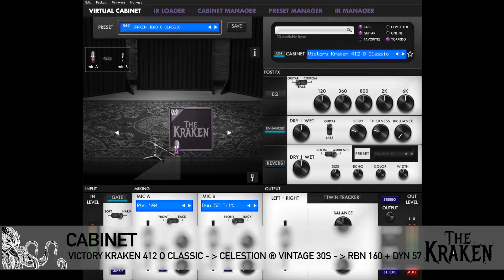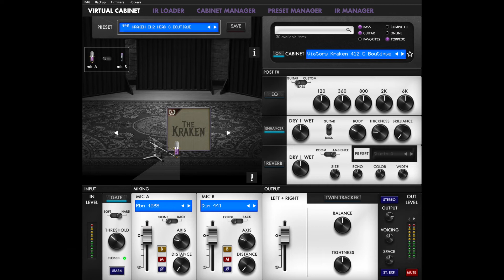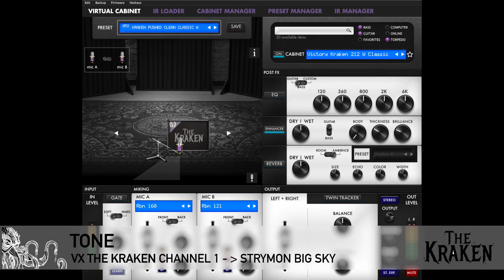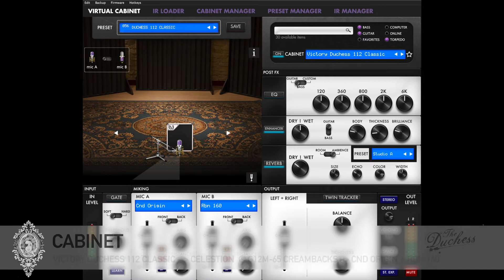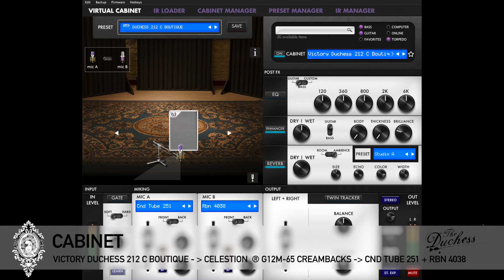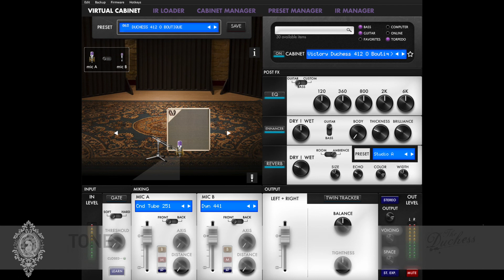Victory The Duchess + The Kraken DynIR by Two Notes Audio with Phil Short - Official Video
The official demo of the brand new Victory DynIR cabinets by Two Notes Audio Engineering featuring Phil Short. Welcome!

0:00 - Performance
2:09 - Product description
4:05 - Kraken 4x12 Closed Back Classic Mics Channel 1
4:18 - Kraken 4x12 Open Back Classic Mics Channel 1
4:31 - Kraken 4x12 Closed Back Boutique Mics Channel 1
4:44 - Kraken 4x12 Open Back Boutique Mics Channel 1
4:56 - Kraken 4x12 Closed Back Classic Mics Channel 2
5:11 - Kraken 4x12 Closed Back Boutique Mics Channel 2
5:20 - Kraken 2x12 Vertical Classic Mics Pushed Clean Tone
5:38 - Kraken 2x12 Vertical Boutique Mics Pushed Clean Tone
5:56 - Kraken 2x12 Wide Classic Mics Pushed Clean Tone
6:15 - Kraken 2x12 Wide Boutique Mics Pushed Clean Tone
6:33 - Kraken 1x12 Classic Mics
6:43 - Kraken 1x12 Boutique Mics
6:53 - Duchess 1x12 Boutique Mics
7:09 - Duchess 1x12 Classic Mics
7:26 - Duchess 1x12 Wide Classic Mics
7:44 - Duchess 1x12 Wide Boutique Mics
8:02 - Duchess 2x12 Vertical Closed Back Classic Mics
8:19 - Duchess 2x12 Vertical Closed Back Boutique Mics
8:37 - Duchess 2x12 Vertical Open Back Classic Mics
8:54 - Duchess 2x12 Vertical Open Back Boutique Mics
9:12 - Duchess 4x12 Open Back Classic Mics
9:29 - Duchess 4x12 Open Back Boutique Mics